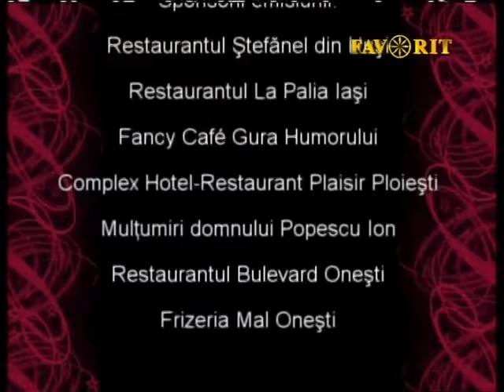Eugen Ungureanu realizator emisiunea Ora Veseliei 152 TV Favorit telefon